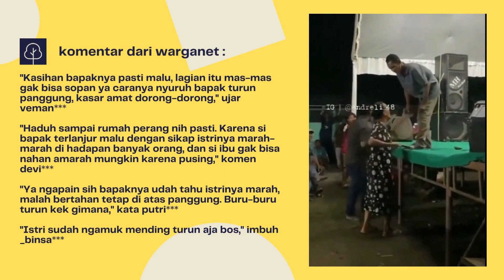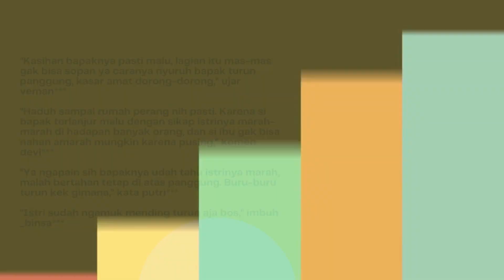Viral Emak-emak Ngamuk Lihat Suami Asik Nyanyi Bareng Biduan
Viralv Emak-emak Ngamuk Lihat Suami Asik Nyanyi Bareng Biduan
Tak hanya itu, pria itu juga sampai ditarik oleh seorang pemuda agar segera turun dari panggung. Video itu diunggah oleh akun instagram @andreli_48.
Dalam video awalnya terlihat seorang pria sedang asyik bernyanyi di atas panggung dengan seorang biduan, di sebuah pertunjukan orkes dangdut.
Tiba-tiba, seorang wanita berdaster yang diduga sebagai istri dari pria yang tengah bernyanyi itu datang dan langsung berdiri di depan panggung.
Emak-emak berdaster hitam itu terlihat langsung mengomel dan menyuruh suaminya untuk turun dari panggung.
Namun, bukannya segera turun, pria itu justru mundur menjauhi sang istri. Melihat itu, si istri pun langsunng menarik paksa kabel mikrofon yang dipegang suaminya.
Sang istri bahkan memukul mikrofon itu ke kaki si suami. Seorang pria yang berada di bawah panggung tampak menghampiri untuk melerai. Namu keduanya masih saling bersitegang.
Hingga akhirnya warga lainnya turut turun tangan untuk melerai. Seorang pemuda bahkan terpaksa menarik kaki pria tersebut agar segera turun dari panggung.
Unggahan itu pun mendapat beragam komentar dari warganet.